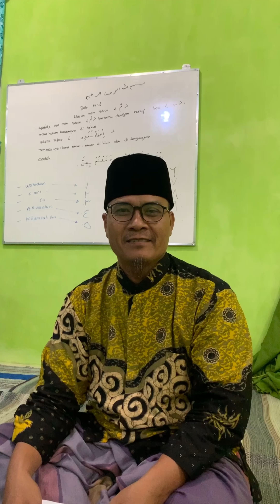Nafar Perwakilan Lumajang Periode 1 1444 H (2023 M)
Video dokumentasi kegiatan Nafar Ramadhan
Perwakilan Lumajang
Periode 1
1444 H (2023 M)